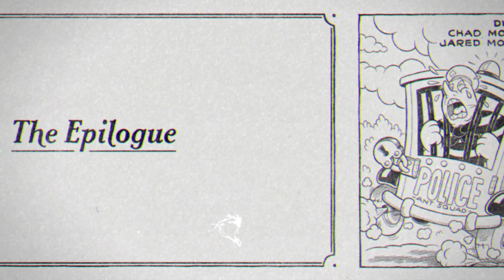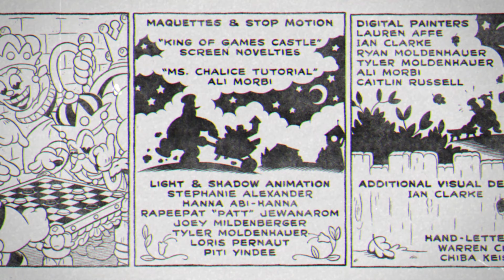컵헤드 DLC: 스토리 컷신 모음집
0:00 인트로
0:13 첫 번째 컷신 - 미스 챌리스와 셰프 솔트베이커
2:31 두 번째 컷신 - 셰프 솔트 베이커의 배신 (붙잡힌 컵헤드 버전)
3:02 두 번째 컷신 - 셰프 솔트 베이커의 배신 (붙잡힌 머그맨 버전)
3:18 두 번째 컷신 - 셰프 솔트 베이커의 배신 (붙잡힌 미스 챌리스 버전)
3:48 세 번째 컷신 - 무너지는 빵집 (붙잡힌 컵헤드 버전)
4:06 세 번째 컷신 - 무너지는 빵집 (붙잡힌 머그맨 버전)
4:25 세 번째 컷신 - 무너지는 빵집 (붙잡힌 미스 챌리스 버전)
5:28 마지막 컷신 - 에필로그 (깜빵간 소금통)
7:08 아웃트로